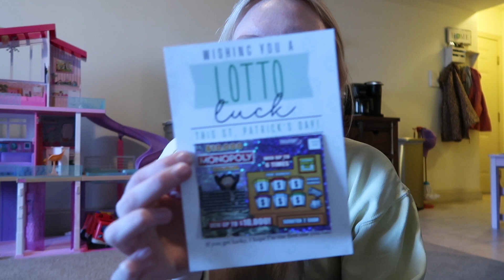Allergic Reaction Caught on Camera!